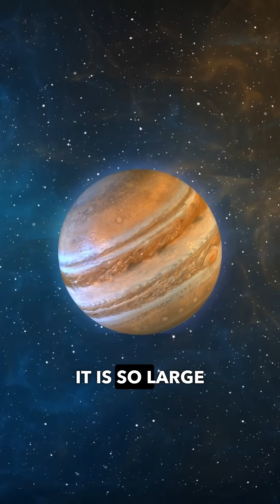🌌 5 Amazing Facts About Our Solar System 🌍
🌌 Discover the wonders of our solar system with these amazing facts! From the largest planet to the mysteries of Saturn's rings, join us on a journey through space. 🌍